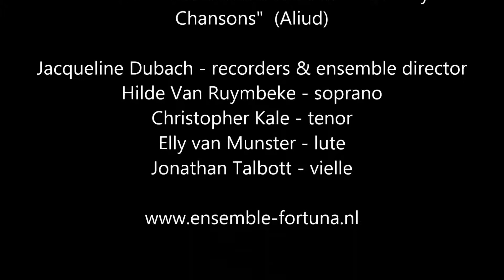Ligiadra donna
Fortuna - Early Music in Context

Ligiadra donna - Johannes Ciconia

SACD "Johannes Ciconia & Guillaume Dufay - Chansons"

(Aliud)

Jacqueline Dubach - recorders & ensemble director
Hilde Van Ruymbeke - soprano
Christopher Kale - tenor
Elly van Munster - lute
Jonathan Talbott - vielle